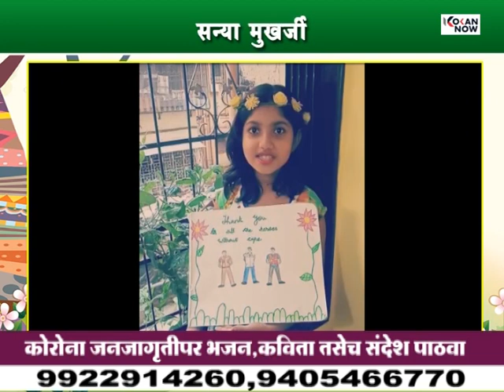डायमंड मोमेंट्स । सन्या मुखर्जी ,मीरारोड मुंबई